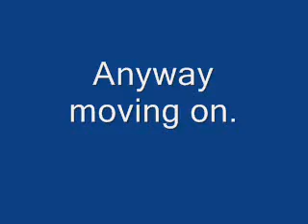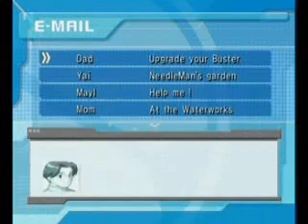Megaman Network Transmission Needleman